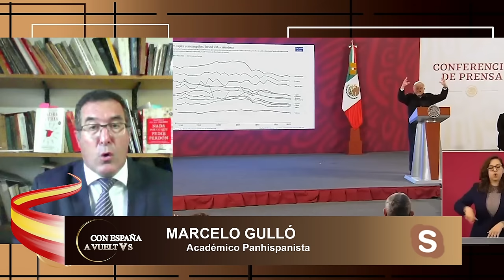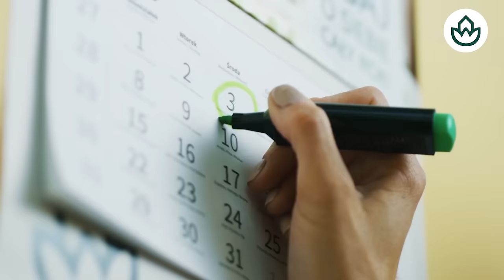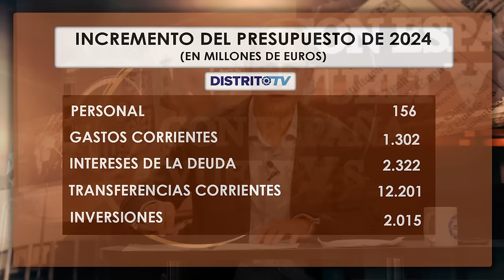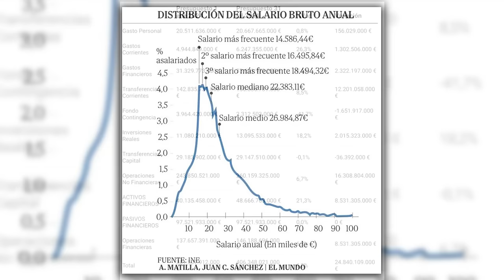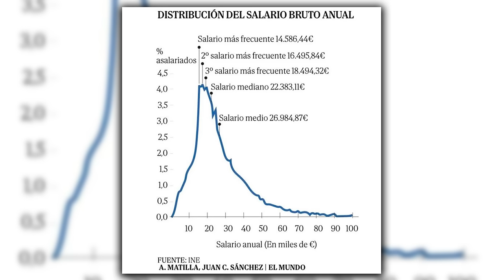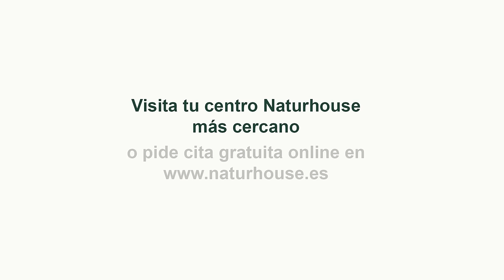🔴Pacto de Sánchez y el cartel de Puebla y su misión a las narcodictaduras: un espectáculo dantesco🔴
En este video, hablaremos sobre el pacto de Sánchez y el cartel de Puebla, así como su misión en las narcodictaduras. ¡No te pierdas este espectáculo dantesco en distritotv!